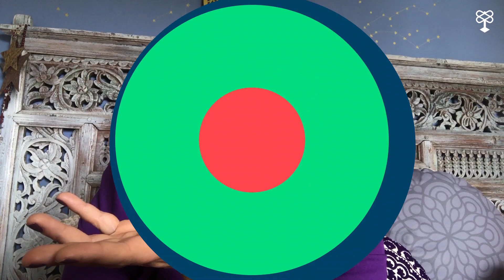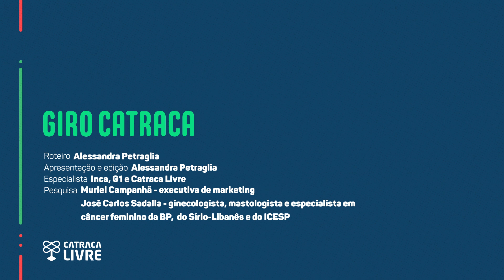Outubro Rosa: com a pandemia, 62% das mulheres pretendem adiar os exames de câncer de mama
Um levantamento feito com 1.400 mulheres a partir dos 18 anos, apontou que 62% delas pretendem aguardar o fim da pandemia do novo coronavírus para retomar as consultas e os exames preventivos para o câncer de mama.

Entre as mulheres com mais de 60 anos esse percentual é ainda maior, chegando a 73%. Os dados foram coletados  pelo Ibope, em parceria com a farmacêutica Pfizer, com brasileiras das classes A, B e C em diferentes regiões do país.

Se por um lado, há a preocupação com é pandemia, por outro, a classe médica mantém o sinal de alerta para o câncer de mama. Segundo o Instituto Nacional do Câncer (Inca), entre 2020 e 2022, devem surgir mais de 66 mil novos casos da doença no Brasil e a prevenção é o ainda é o caminho mais efetivo para a cura.

As chances de cura para o câncer de mama chegam a 95% quando ele é diagnosticado na fase inicial.
Para entender qual é a melhor recomendação neste momento, o GiroCatraca falou com o Dr. José Carlos Sadalla, ginecologista, mastologista e especialista em câncer feminino do Instituto do Câncer de São Paulo (ICESP) e dos hospitais Sírio-Libanês e A Beneficência Portuguesa (BP).

Ele destacou que é difícil prever o momento em que a pandemia vai acabar e que postergar os exames por um tempo tão prolongado pode comprometer o diagnóstico precoce para o câncer. “Quando o tumor é avançado, você tem menor chance de cura. Não que seja incurável, mas as chances diminuem e, eventualmente, são necessários tratamentos mais agressivos”.

A executiva de marketing Mariel Campanhã também chama atenção para a importância da mamografia e do exame de toque. “O autoexame é necessário, mas não só uma vez por ano. A pessoa mais importante da sua vida é você”, comenta.

Ela foi diagnosticada com câncer de mama em 2017, passou por um tratamento intensivo e venceu a doença. Muriel compartilhou com o GiroCatraca um pouco da sua jornada de luta e autoconhecimento.

Reportagem: Alessandra Petraglia

VEJA +:
Câncer de mama: saiba como fazer o autoexame